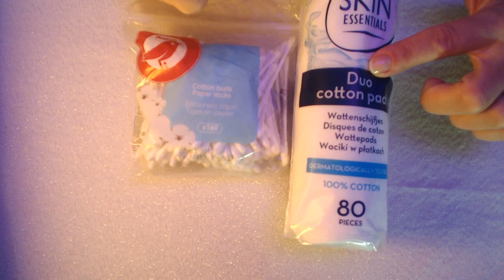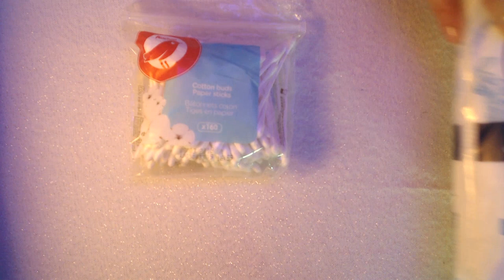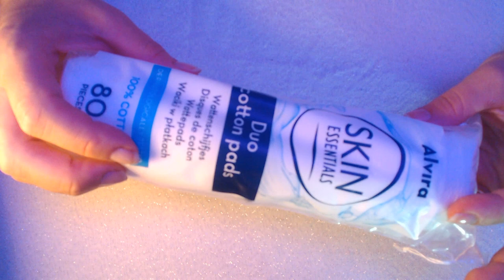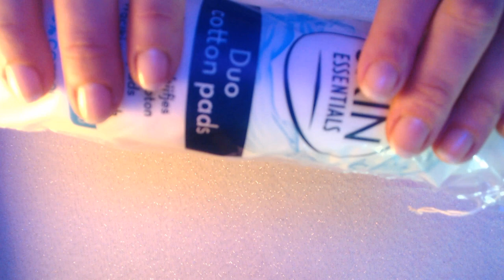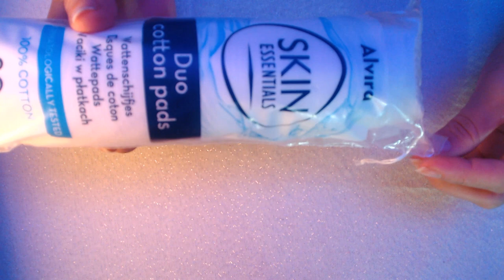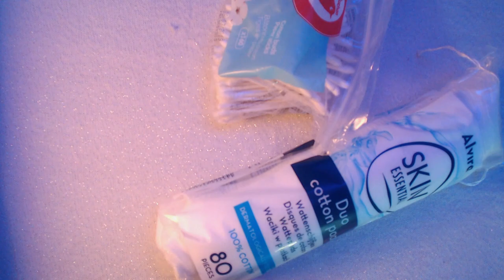BATTLE ASMR #3 Cotons tiges & Disques de coton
Cette vidéo de propose un battle de son entre deux objets...
Quel est celui que tu préfères?

ADRESSE POSTALE:

           354 Place de WETTENBERG
           84700 Sorgues

detente
relaxation
roleplay
douceur
sommeil